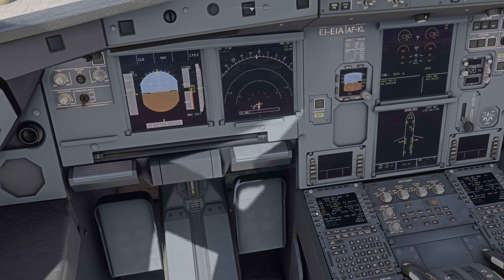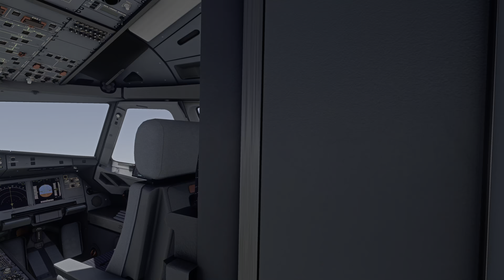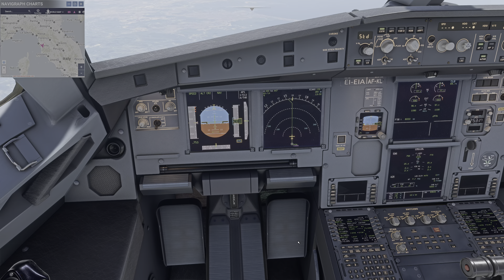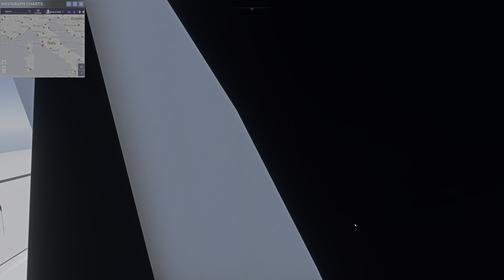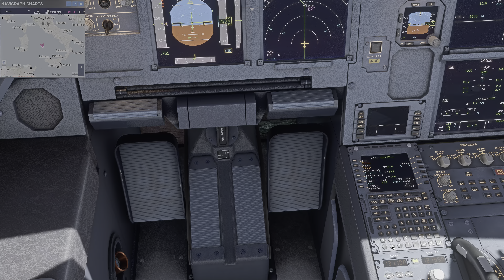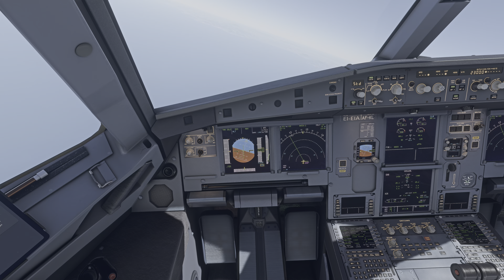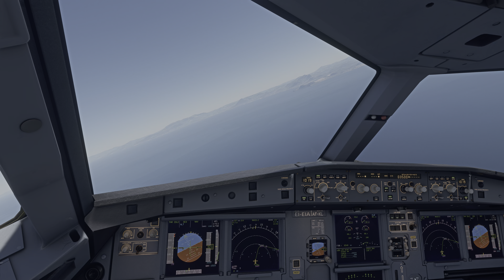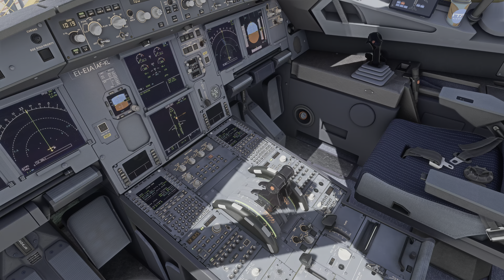MSFS 2020 | ULTRA Realistic 4K | Milan (Linate) - Palermo | Full Flight | ITA Airways A320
Full flight from LIML Milan Linate Airport to LICJ Palermo Airport operated by ITA Airways A320Neo.

Ultra settings with live weather and live traffic injected with AIG Traffic Controller.
Graphics tweaked using Nvidia Game Filters.

I hope you enjoy the flight.

Mods:
FlyByWire A32NX development version by FlyByWire

LIML Milan Linate Airport by JETSTREAM DESIGNS
MSFS Marketplace

LICJ Palermo Airport by AMSIM
MSFS Marketplace

PC Specs:
Intel Core i9-10900F
32GB Kingston HyperX Fury 3000MHz
1TB Intel NVME M.2 SSD
ASUS GeForce RTX 3090 24GB TUF GAMING OC

Main Monitor:
LG OLED48CX6 4K Ultra HD

Secondary Monitor:
ASUS 24" VG248QE 1080p